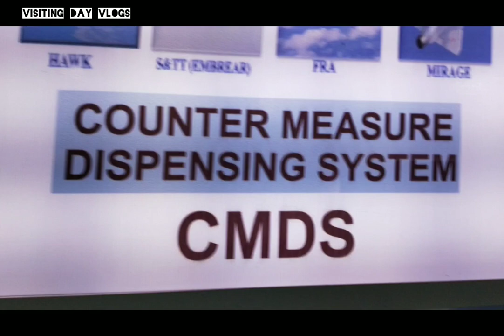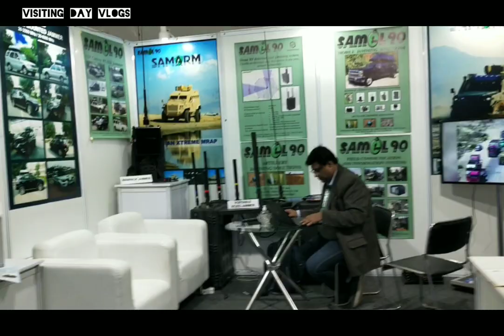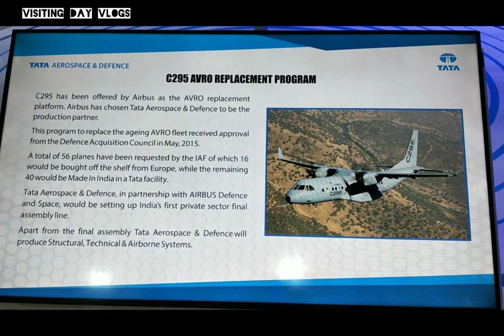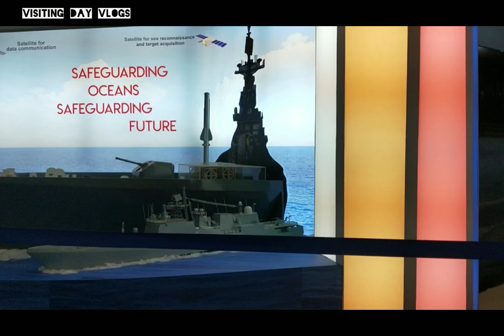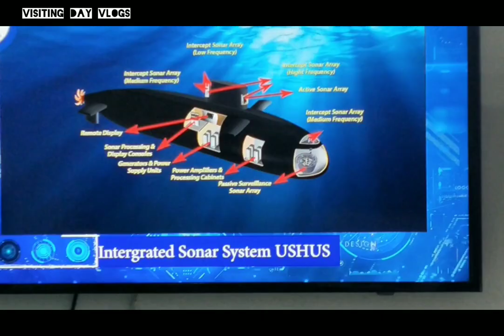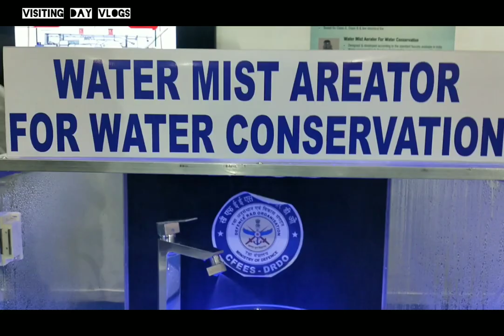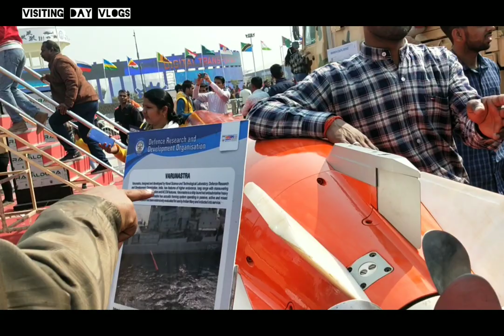DefExpo 2020 Exhibition Lucknow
This video is the part of it's first, hope you all enjoyed really well first video and enjoy this video.
This video is edited by inshot the very good application for editing videos and i suggest you to use this application and also very us..